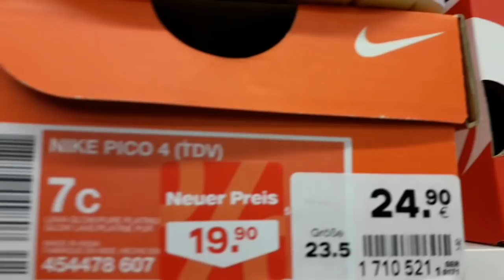VLOG: ИНТИХОБИ ПОПУШИ🤔